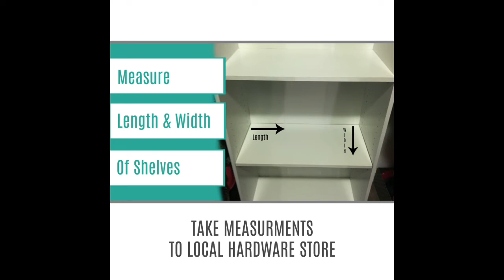DIY Shoe Closet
One of the most useful DIY projects I've completed!!! Try this weekend DIY project to organize your closet! Shoes don’t have to consume your space! This will save you time daily & give you a great piece of mind! I purchased my bookcase from @Target for about $20, you can also try thrift stores!

Follow MyEye4DIY on instagram!
There are written posts with lots more detail on all my tutorials!